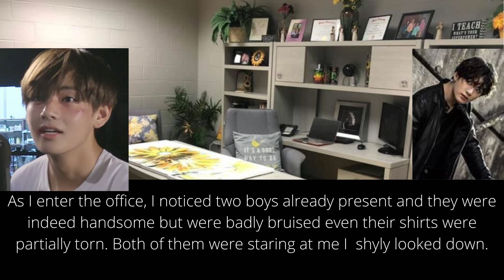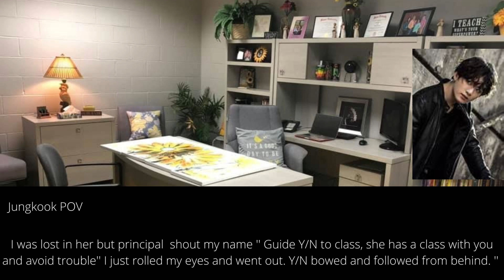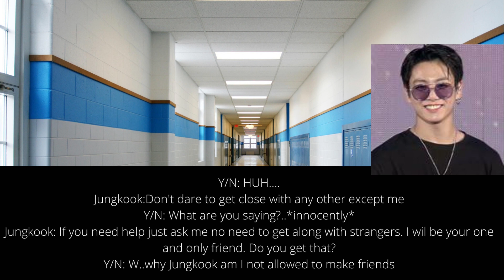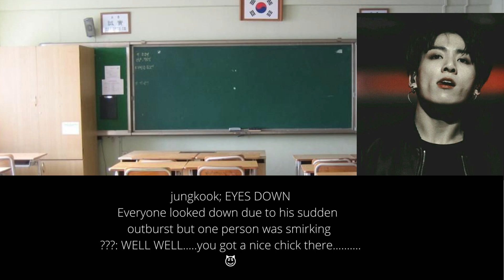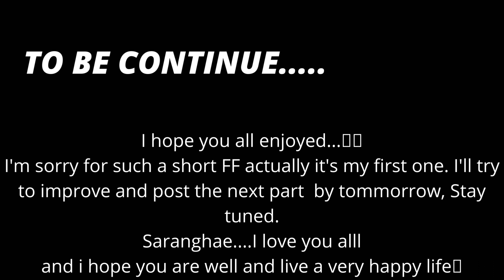Bad boy obsessed with shy girl [JUNGKOOK FF]